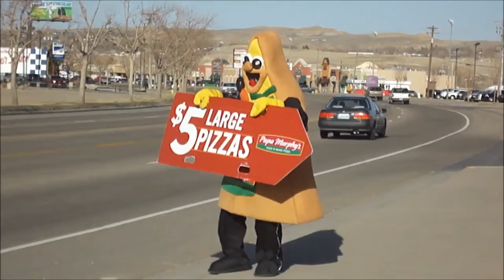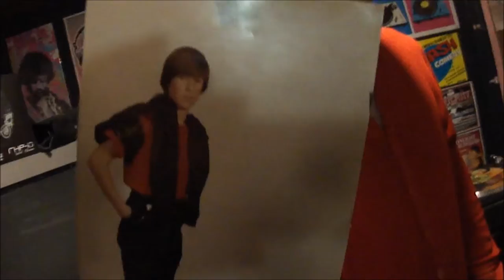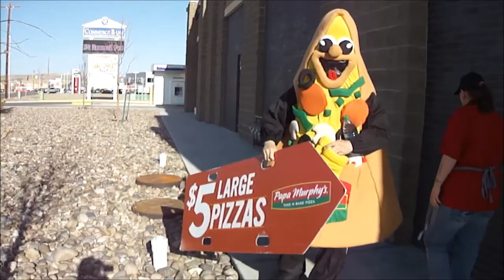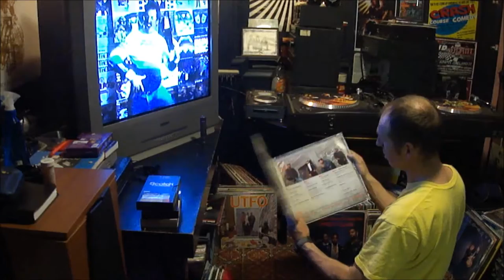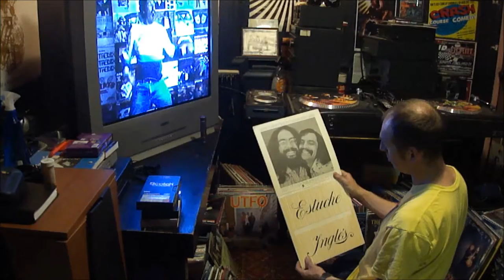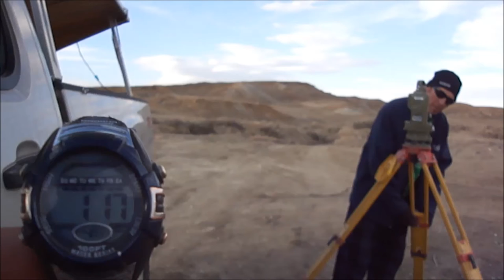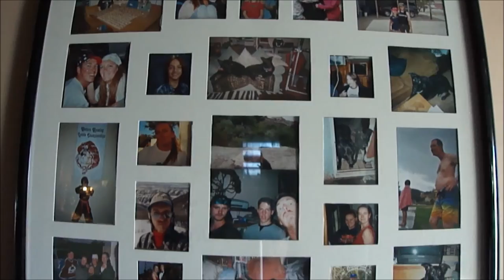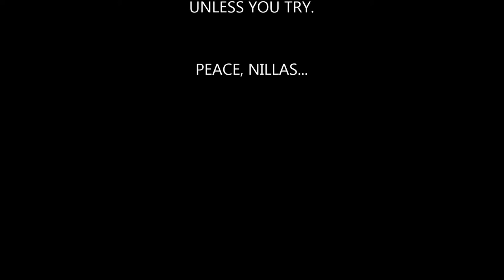T-SLICE : THE MOVIE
A short documentary about TJ Clinton, pizza suit sign dancer and land surveyor living in Rock Springs, WY.  Have you ever driven by and seen a dude dancing in a pizza suit and thought, "who the hell would do that?"  Here is your answer.